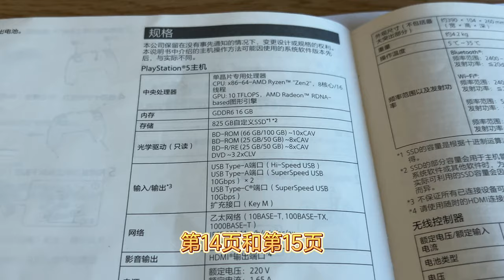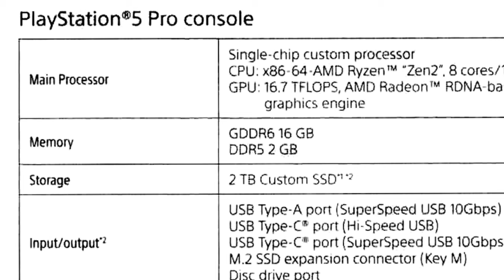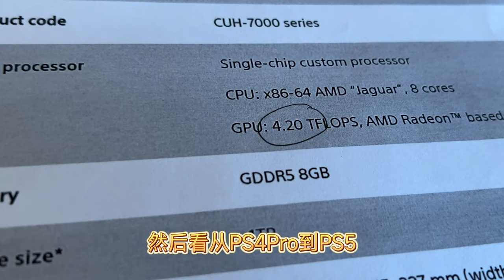索尼PS5Pro硬件规格，对比PS5有哪些提升？